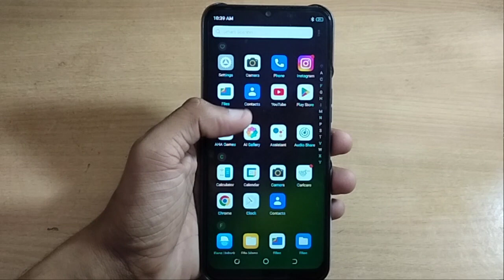how to auto fill camera flash tecno phantom 9 76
how to fix battery problem in tecno phone | auto restart kaise ho ja raha hai tecno phone | techno bijay | techno gamerz | how to fix auto restart problem in tecno phone | tecno phantom x | how to on dpi option in tecno spark 4 | how to increase battery charge in tecno phone | tecno mobile call flash lighting settings | how to install twrp recovery | how to flash magisk with twrp | tecno phantom x pro | tecno phantomx | tecno pahantom x | how to on dpi option in tecno phone

Important Topic👇
Past